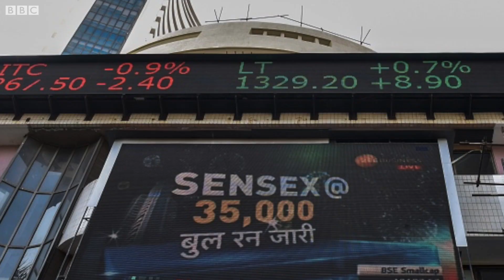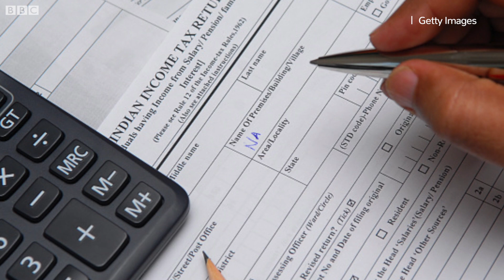కార్పొరేట్ ట్యాక్స్ తగ్గిస్తే.. కొత్త ఉద్యోగాలు వస్తాయా?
కార్పొరేట్ ట్యాక్స్ తగ్గింపుతో స్టాక్ మార్కెట్లు పరుగులు తీస్తున్నాయి. మరి ట్యాక్స్ తగ్గింపుల ప్రభావం సామాన్యుడి మీద ఎలా ఉండబోతోంది?